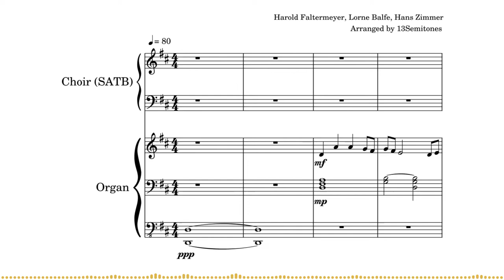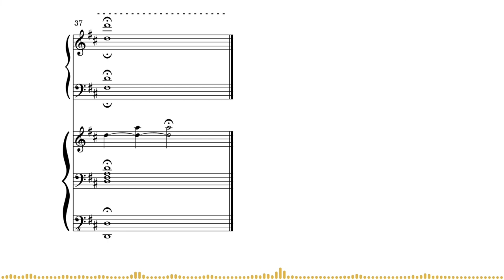Top Gun Anthem but it's a church hymn (organ + SATB arrangement)